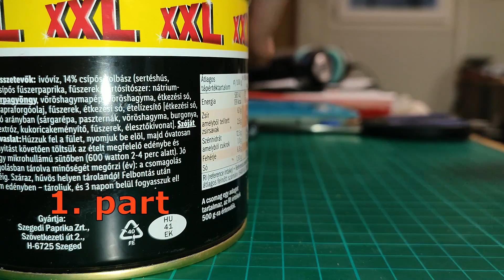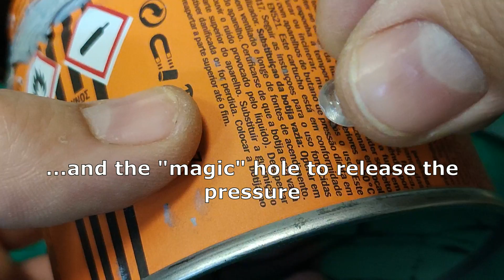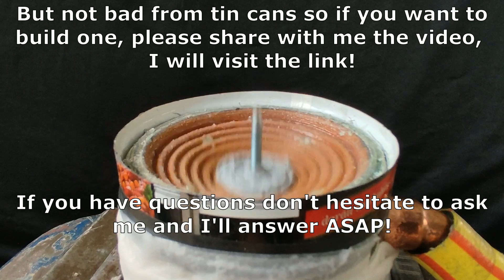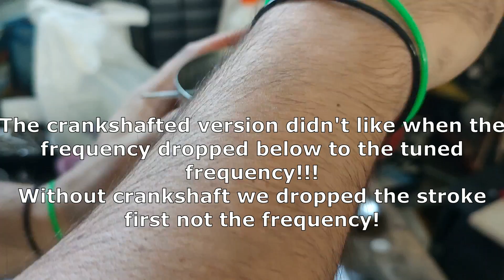The Hot Air Engine that You Never Did Before - tutorial with tin cans and spider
Schematic drawing:
Plasma Lab
Hammerlink
Ikkju
Aeronaut99
o
Special thanks to my group members:
Cesar & César
Big On Privacy
Danny aa
Berkana
Marcin Stankiewicz

Do you want more infos about my work? Check it out!

THANKS!
See You Soon!
BLADE

Ingredients:
1piece tin can:
2 pieces tin cans:
1 piece empty portable PB gas tank
middle grade steel wool
1 piece 45˙ copper elbow 18mm
3m hose
1 piece 4" speaker or a spider spring with same parameters
M5 nut, bolt and washer
2mm thick paper
super glue
sodium-bicarbonate powder
silicone
scissors, plate cutting scissors
permanent marker
tooth brush or other brush
black tape (optional)